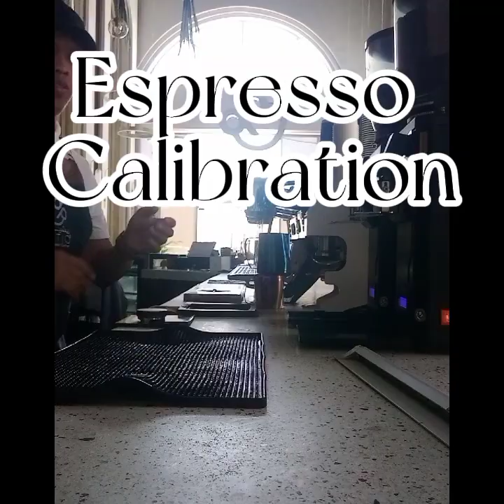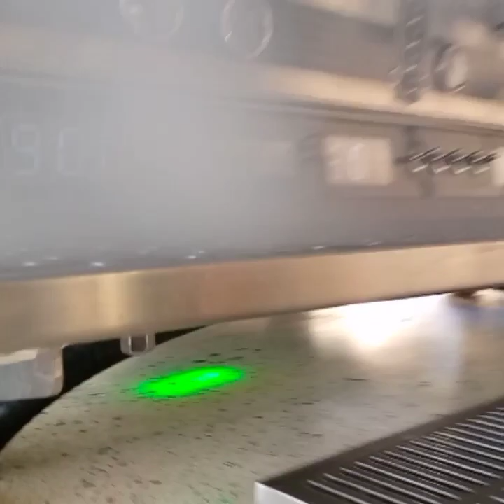baristalife//Our Junior barista After2month... daily ROUTINE espresso Calibration/Mwning duty